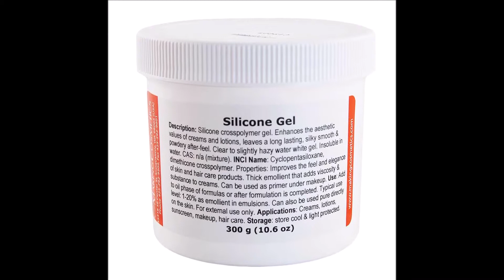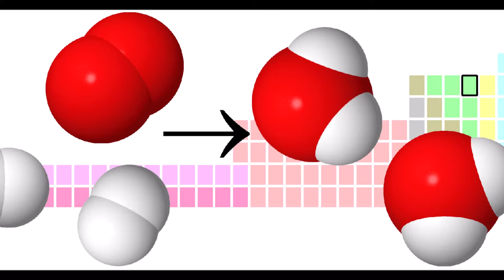Solar Paint என்பது என்ன?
We live in the world of science.
       Intelligence with intellectual is the gate way of science.
Lets spread your wings to fly in the world of science..
    Open your heart to grasp the oderance of science...
Welcome your soul into this unpredictable domain with full of enthusiasm..
Come on..
It is time to break all odds to enter the another direction of world.